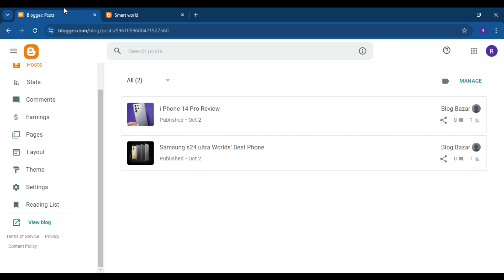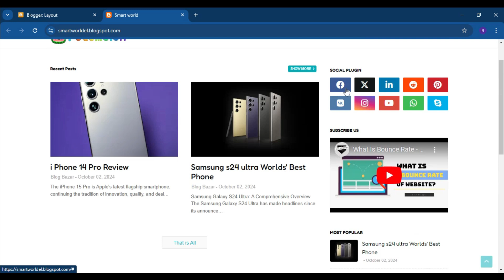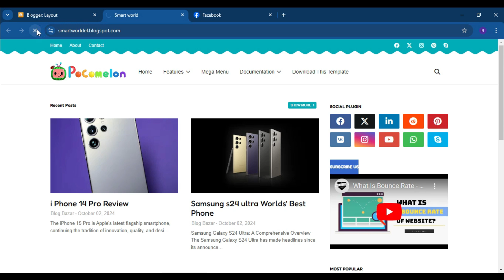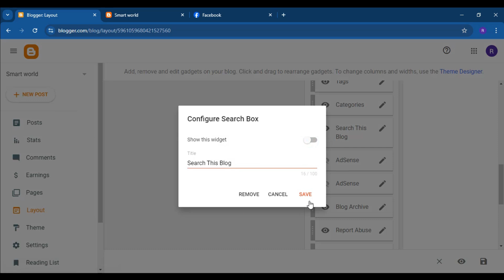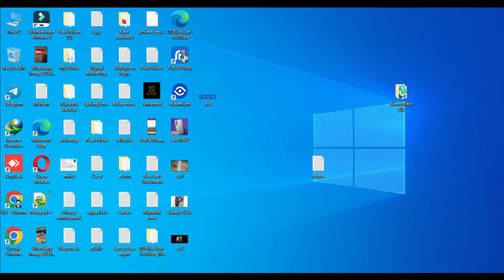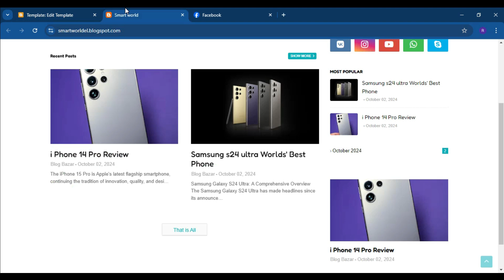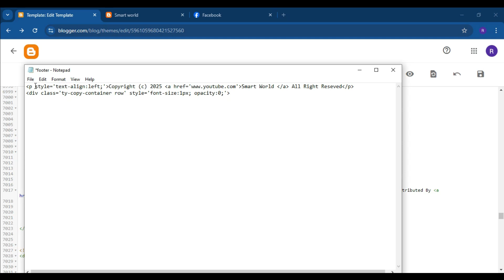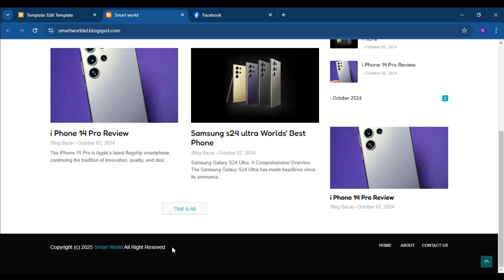How To Remove Footer Credit Link From Blogger Templates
This video is about How To Remove Footer Credit Link From Blogger Templates in this whole video we shown make a professional website on blogger and show How To Remove Footer Credit Link From Blogger Templates Without Redirection and also how to remove footer credit in blogger .